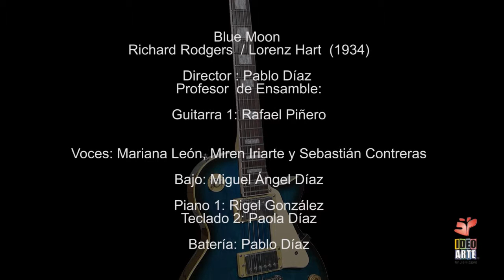IDEO ARTE / Blue moon / Richard Rodgers / Lorenz Hart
/ III Festival Intercolegial de música y artes visuales 2012 / SISTEMA MULTIMEDIA DE INICIACIÓN A LA MÚSICA / Resultados de fin de curso / Dirección y producción IDEO ARTE A.C. / / @ideo_arte / 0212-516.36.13./ Colegio Cristo Rey / Caracas / Venezuela.